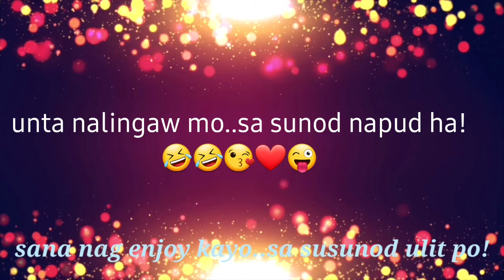The Voice Quarantine 2020